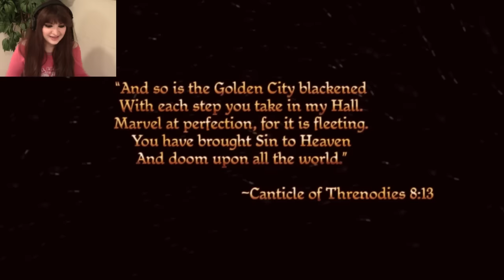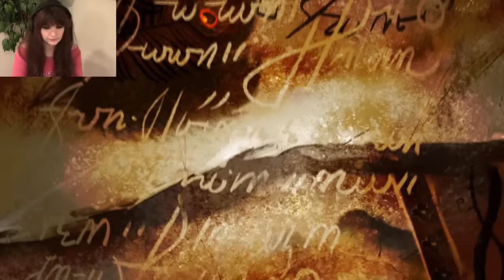Dragon Age: Origins Gameplay [Episode 1] - Character Creation - With facecam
Dragon Age: Inquisition will be out next year, can't waiiiit :'D
So this part is only about creating my character, it was so tough for me to choose weather to pick a guy or a girl. I picked a girl only because I wanna marry all the hot guys in town mwahahaha..